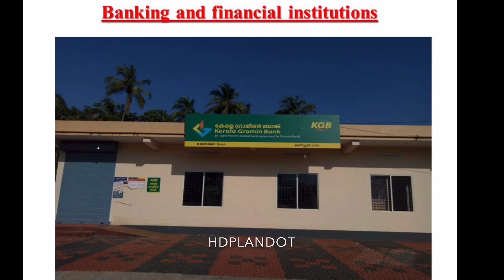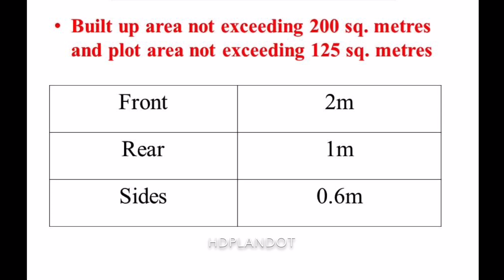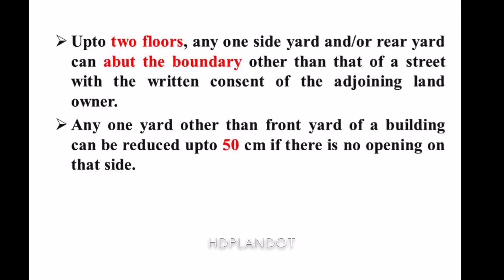Kerala Building Rules 2020 for Commercial Buildings|Set back distance for commercial buildings|KMBR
Kerala Municipality and Panchayath Building rule 2020, Important points to remember before constructing commercial building.